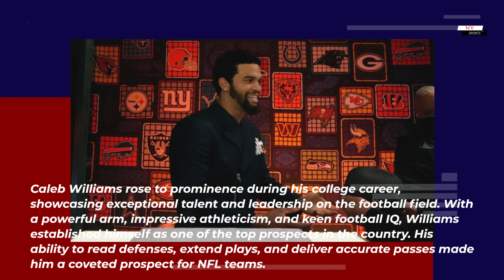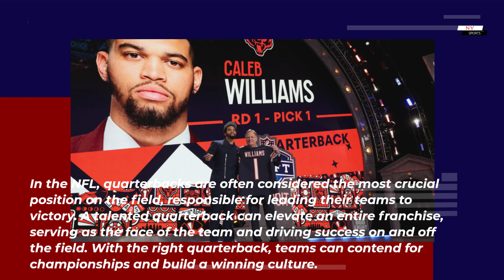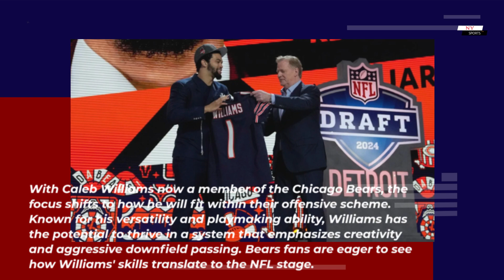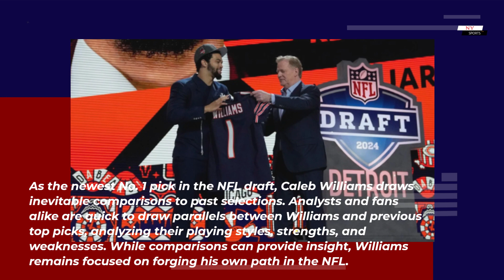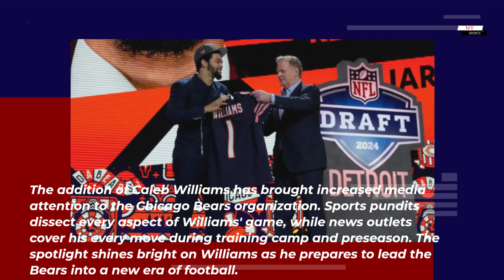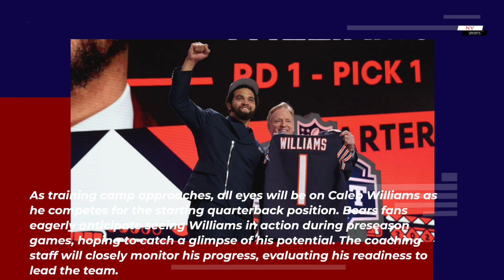Bears draft QB Caleb Williams with No. 1 pick | NY Sports News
The Chicago Bears' decision to draft Caleb Williams with the No. 1 pick has sparked excitement and anticipation among fans and analysts alike. With his exceptional talent and leadership abilities, Williams has the potential to transform the Bears into a championship-caliber team. As he embarks on his NFL journey, all eyes will be on Caleb Williams as he strives for greatness on the gridiron.